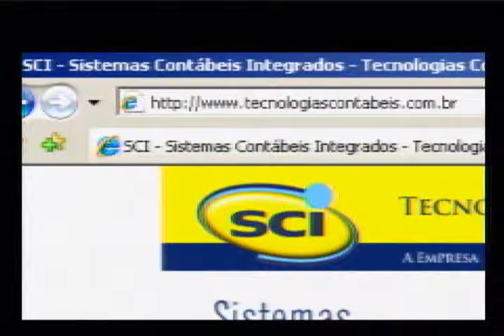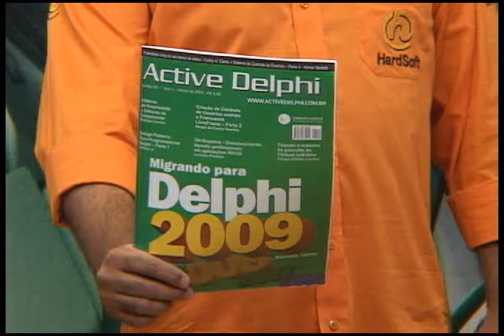HardSoft 390 - Bloco 3 (exibido 21/06/09)